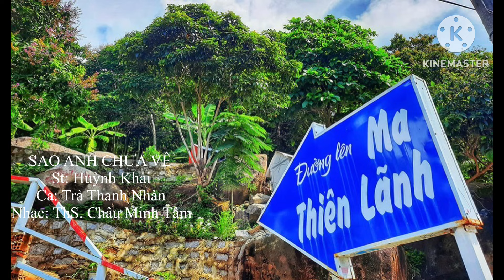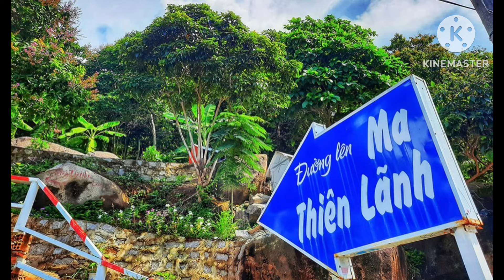SAO ANH CHƯA VỀ. St: Huỳnh Khải. Ca: Trà Thanh Nhàn. Nhạc: ThS. Châu Minh Tâm.